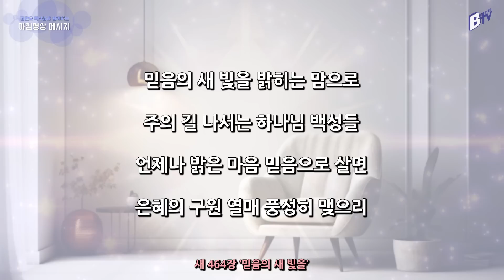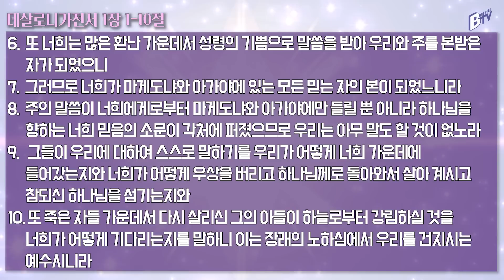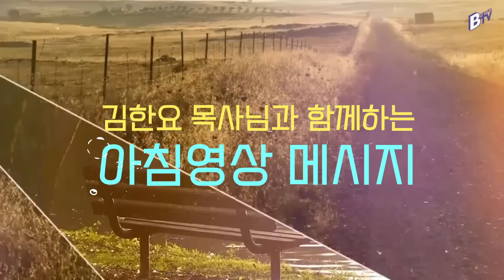230621 아침 영상 메시지(데살로니가전서 1:1-10)_김한요 목사_843회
2023년 6월 21일  오늘의 말씀
말씀: 데살로니가전서 1:1-10

찬송가 새 464장 믿음의 새 빛을

1. 믿음의 새 빛을 밝히는 맘으로
주의 길 나서는 하나님 백성들
언제나 밝은 마음 믿음으로 살면
은혜의 구원 열매 풍성히 맺으리

2. 소망의 새 빛이 가득한 맘으로
주의 길 따르는 하나님 백성들
언제나 푸른 소망으로 살면
영광의 하늘나라 면류관 얻으리

3. 사랑의 새 빛을 나누는 맘으로
주의 길 행하는 하나님 백성들
언제나 넓은 마음 사랑으로 살면
평화의 주님 나라 이 땅에 이루리 아멘